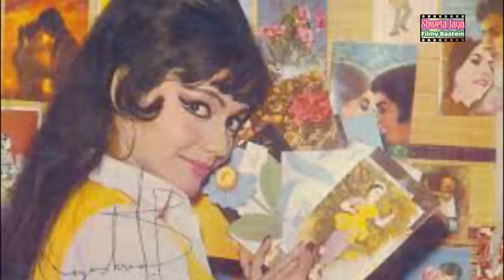Why Was Orthodox Sanjeev Kr Rejected For Marriage By A Topmost Actress? | Shweta Jaya Filmy Baatein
Sanjeev Kumar's Controversial Personal Life...

An Actor's Actor (Authorised Biography of Sanjeev Kumar) You can Buy this book from Amazon by given link 👇🏾